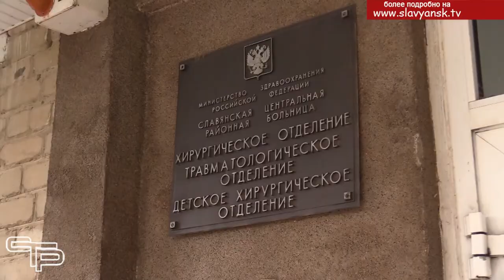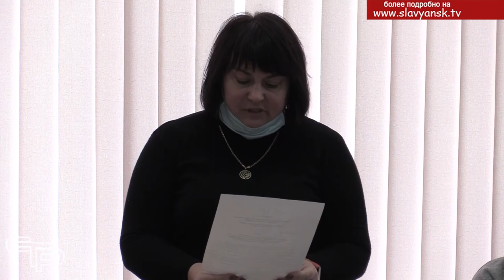Итоги работы Рисового сельского поселения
Чтобы  четко распланировать свое ближайшее будущее  и уверенно идти вперед,  нужно проанализировать   все  сделанное за прошлый год, внести необходимые изменения в работу  и двигаться дальше, добиваясь новых успехов. И в этом велика роль сессий Советов сельских поселений. Мы побывали на открытой сессии в поселке Рисовом,  о чем и расскажем в нашем следующем репортаже